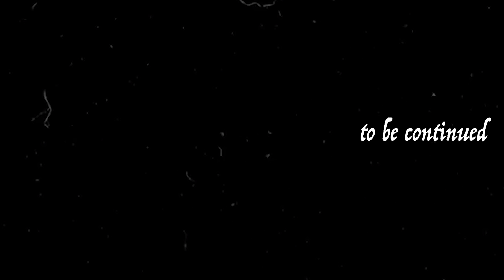Sequence 01.mp4 (Halloween)